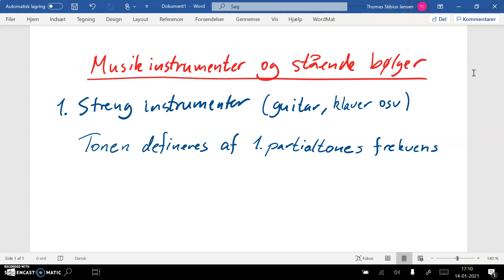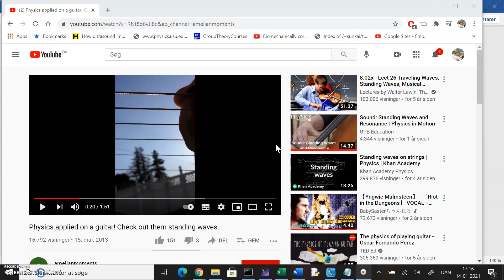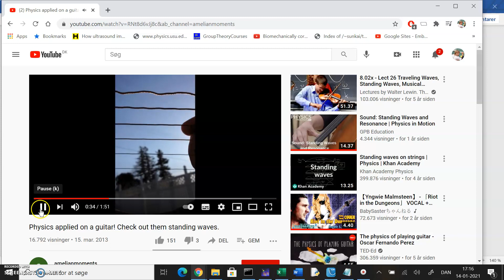2acq 2020 21 v05 musikinstrumenter del1 strengeinstrumenter